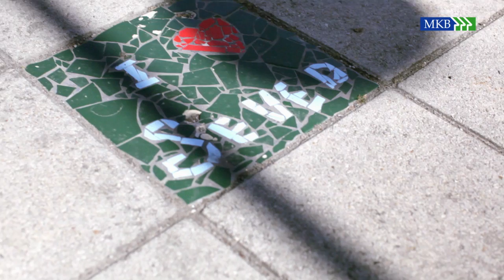The artists' hotel - Mandarin Chinese, English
The artists' hotel in the Seved district of Malmö is available to those who live and work in the area.  MKB Fastighets AB (the public housing company in Malmö) started it with an intention to promote interest and raise the profile of artists in the area and encourage them to bring their art into the community. Urban agriculture (growing vegetables in the city) is popular with many of those living in Seved.  There are many other cultural initiatives in Seved, besides "the artists' hotel". You can see street art created by residents using their own designs -- painted electrical cabinets and murals create a vibrant area and a feeling of belonging and safety. Film: Simon Klang, Leemedia Film & Media